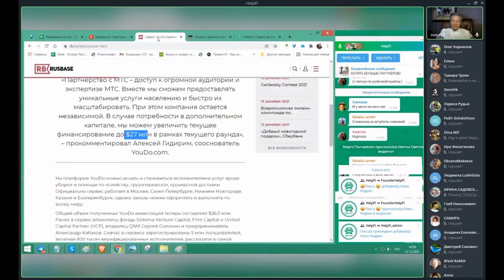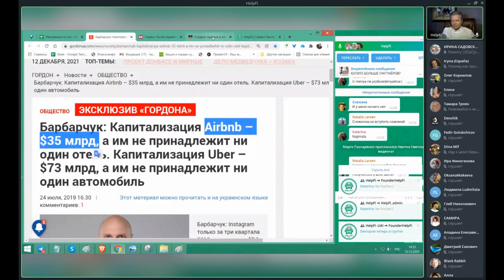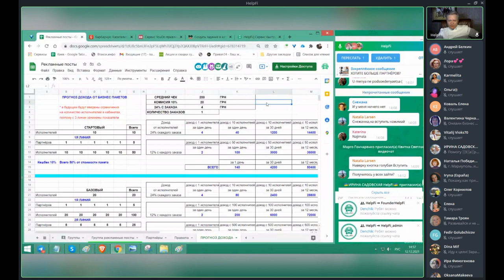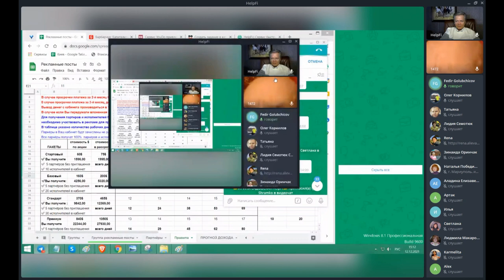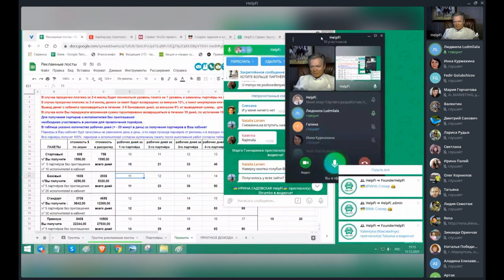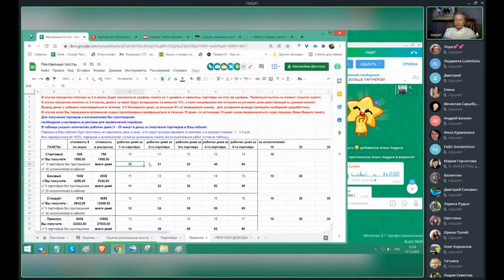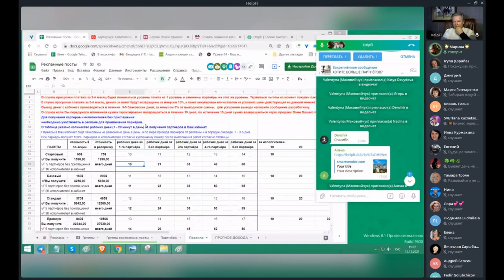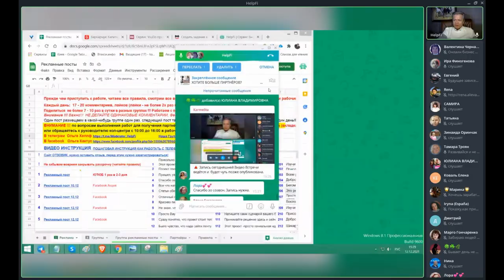HelpFi - Вопросы и Ответы о проекте HelpFi 12.12.2021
Вопросы и Ответы о проекте HelpFi 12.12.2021
Такого реально никогда ещё не было❗ ПОЖИЗНЕННЫЙ ПАССИВНЫЙ ДОХОД КАЖДЫЙ ДЕНЬ❗❗